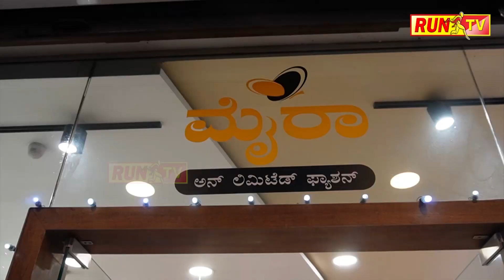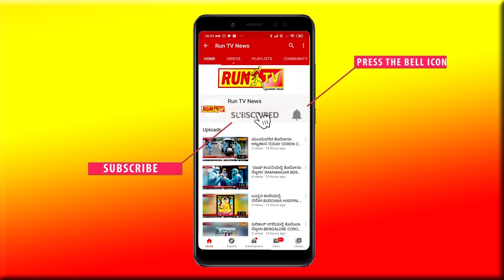ಕಪ್ಪು ಬಣ್ಣದ ಮಗು ಜನನ; ಹೆಂಡತಿ ಮೇಲೆ ಅನುಮಾನ!